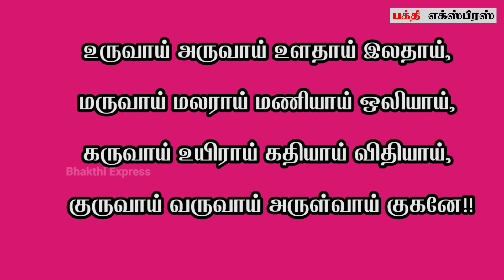maha periyava ! குடும்பத்தின் கஷ்டங்களும் நீங்க சொல்ல வேண்டிய முருகன் மந்திரம் ! Murugan மஹா பெரியவா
maha periyava ! குடும்பத்தின் கஷ்டங்களும் நீங்க சொல்ல வேண்டிய முருகன் மந்திரம் ! Murugan மஹா பெரியவா ! maha periyava ! இதை மட்டும் கடைபிடி எல்லாம் நல்லதாகவே நடக்கும் ! மஹா பெரியவா சொன்ன யோசனை ! maha periyava ! ஆயுளும் ஆரோக்யமும் நீடிச்சு இருக்க மஹா பெரியவா செய்ய சொன்ன வழி ! maha periyava -  உன் வாழ்வில் நிம்மதி ஆனந்தம் கிடைக்க மஹா பெரியவா சொன்ன வழி  ! maha periyava - உன் கஷ்டங்கள் தீர மஹா பெரியவா சொன்ன எளிய பரிகாரம் !